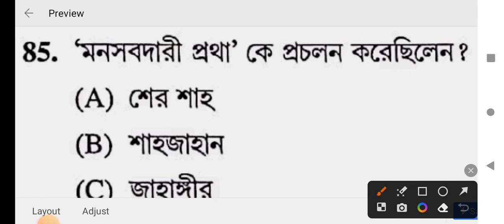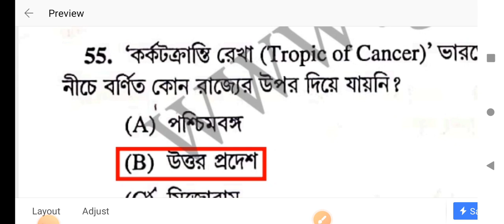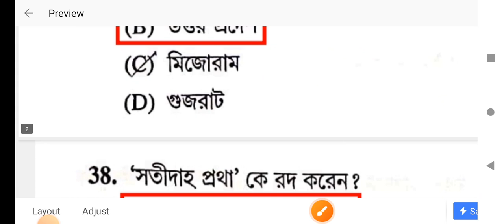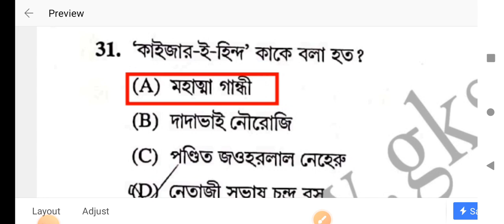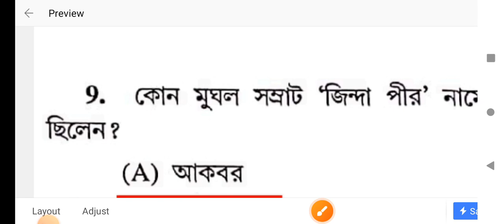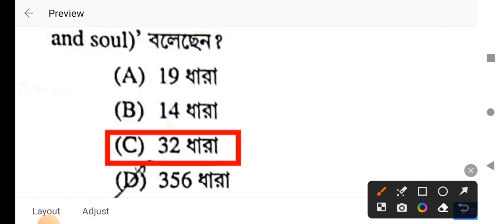WBP lady constable exam preparation 2023 | most expected question for WBP 2023 | KP/WBP Mock Test 40